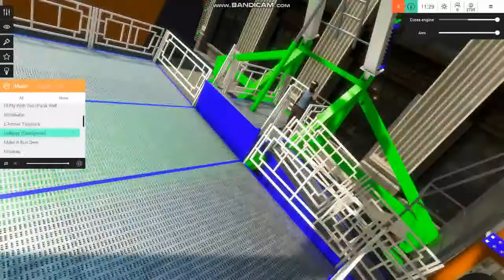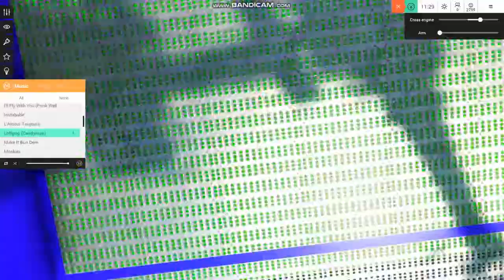(Virtual Rides III) Insanity 360 On Ride | K5 Amusements 5/19/2020